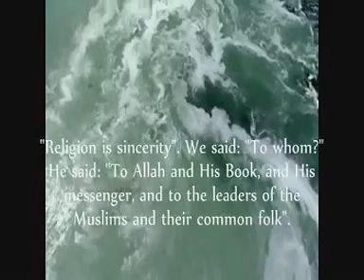An Nawawi 40 Hadith by Saad Al Ghamdi 7 40